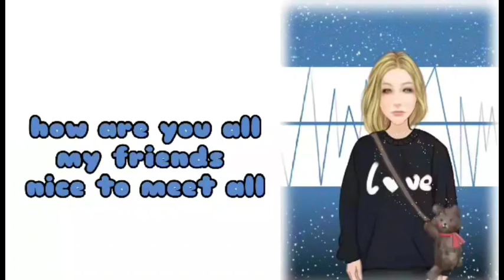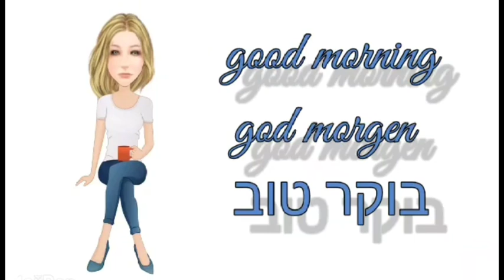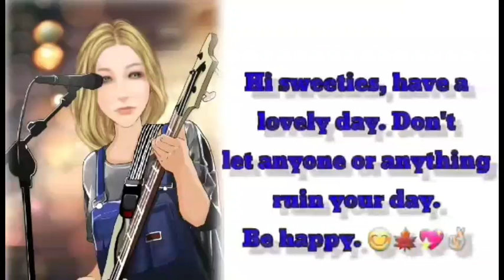my Israel friend freya beautiful photoes with all countries cartoon animation photo video